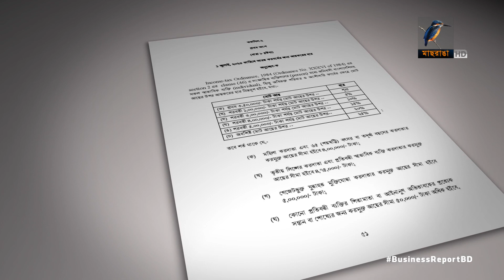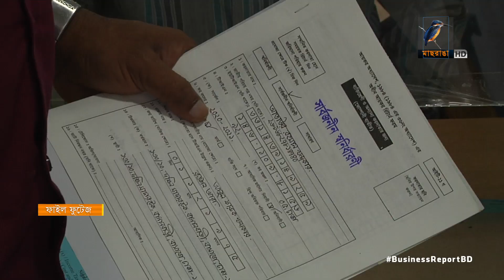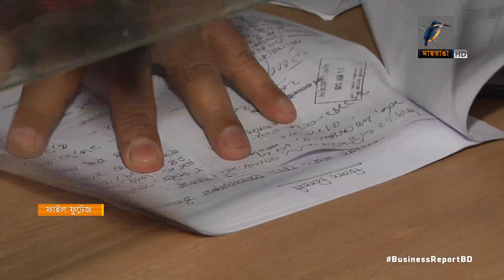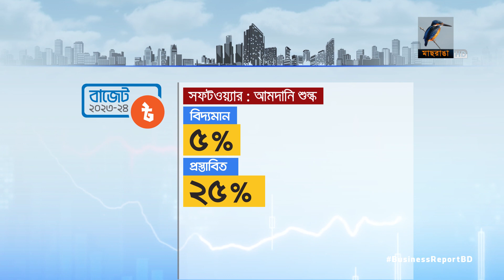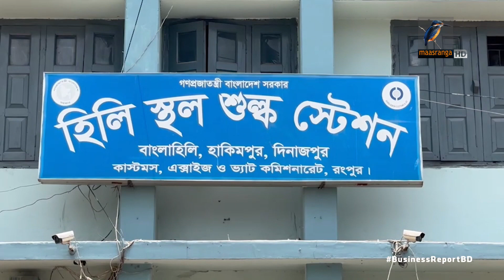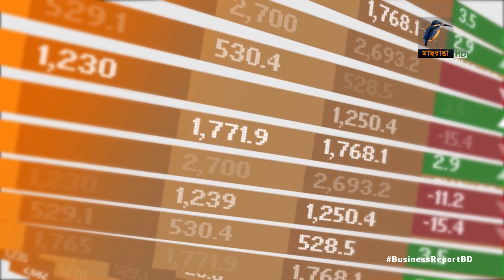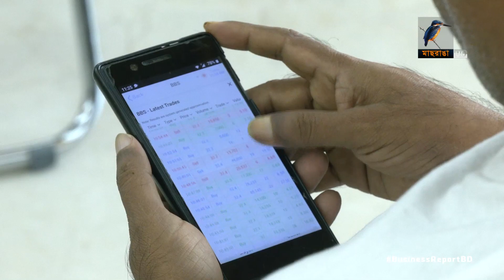বিজনেস রিপোর্ট, ০৪ জুন, ২০২৩ | Bangla Business News | Business Report 2023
১. করমুক্ত আয়সীমার বিপরীতে ন্যূনতম কর নির্ধারণ আয়কর নীতির সাথে সাংঘর্ষিক...
২. বাজেটে সফটওয়্যার আমদানিতে শুল্ক ও ভ্যাট বাড়ানোয় অসন্তোষ বেসিসের...
৩. দাম কমাতে পেঁয়াজ আমদানির অনুমতি দিলো সরকার, সোমবার থেকে কার্যকর...

Business Report: 04 June, 2023
Reporter: Mohammad Tauhid, Saurav Rahman, Hirjun Mira, Rayhan Shovon.
Camera: Bacchu Mridha, Mizanur Rahman.
Editing: Mahbub Alam Shohag.
Graphics: Debashis Roy.
Post Production: Mahafujul Hasan Sajib.
Producer: Emdadul Jahid.
Technical Support: IT
Channel: Maasranga Television.